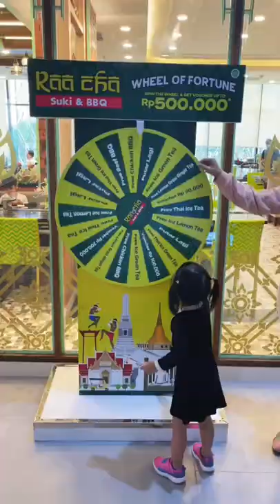MALL PERTAMA DI INDONESIA: SARINAH SUDAH BUKA + ADA ROOFTOP OUTDOOR NYA WOW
Follow Instagram JKTDELICACY